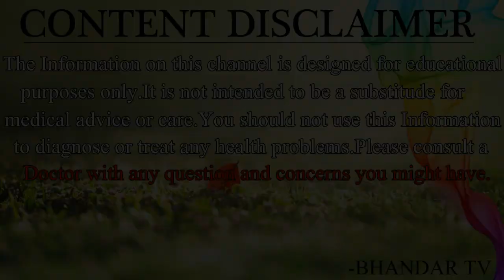ये फेसपैक 7 दिन में चेहरे को चाँद की तरह चमका देगा//पाएं चाँद सा खुबसूरत चेहरा//Fairness Tips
नमस्कार दोस्तों आज के इस विडियो में आपका बहुत बहुत स्वागत है आज के इस विडियो में हम आपसे चर्चा करेंगे और आपको बताएँगे की ये फसपैक 7 दिन में चेहरे को चाँद की तरह चमका देगा//पाएं चाँद सा खुबसूरत चेहरा//Fairness Tips अगर आपको ये विडियो अच्छा लगे तो लाइक और सब्सक्राइब करें . धन्यवाद्

                                                    धन्यवाद्